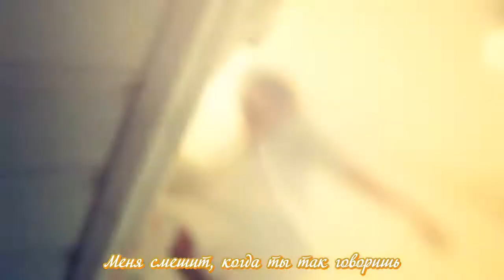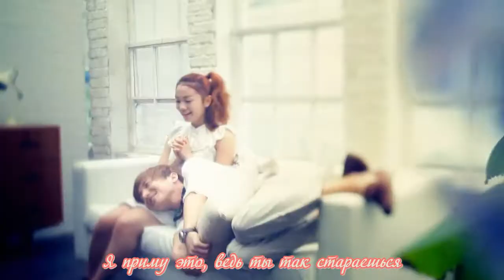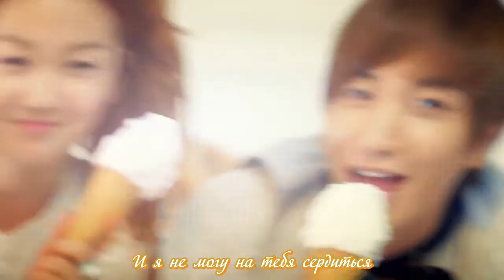JOO & LeeTeuk - Ice Cream[RusSub]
We don't have any rights for this video.
Just for subs^^